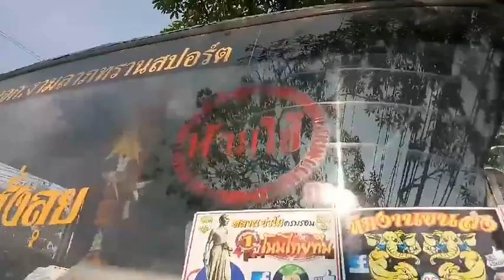ปทุมธานี นางสาวดุจดาว เจริญผล ที่ปรึกษาด้านเศรษฐกิจการขนส่งทางบก.รักษาการผู้ตรวจราชการกระทรวงคมนาคมไ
ปทุมธานี นางสาวดุจดาว เจริญผล ที่ปรึกษาด้านเศรษฐกิจการขนส่งทางบก.รักษาการผู้ตรวจราชการกระทรวงคมนาคมได้เดินทางมาตรวจการปฏิบัติหน้าที่
เมื่อวันที่ 6 กุมภาพันธ์ 2561 เวลา 14.00 น.ฝั่งตรงข้ามปตท. (ก่อนถึงออกปากทางลำลูกกา) ถนนลำลูกกา ตำบลคูคต อำเภอลำลูกกา จังหวัดปทุมธานี นางสาวดุจดาว เจริญผล ที่ปรึกษาด้านเศรษฐกิจการขนส่งทางบก.รักษาการผู้ตรวจราชการกระทรวงคมนาคมได้เดินทางมา ตรวจการปฏิบัติหน้าที่พร้อมให้กำลังใจกับนายเชษฐา คุณกำจร เจ้าพนักงานขนส่งชำนาญการ
หัวหน้าชุดตรวจการ 14 และ นายภูวเดช คำมิ่ง รองหัวหน้าชุดตรวจการ 14 ต่อจากนนั้นนายเชษฐา คุณกำจร เจ้าพนักงาน ขนส่งชำนาญการ หัวหน้าชุดตรวจการ 14 ได้กล่าวรายงานในการปฏิบัติหน้าที่ให้กับนางสาวดุจดาว เจริญผล ที่ปรึกษาด้านเศรษฐกิจการขนส่งทางบก.รักษาการผู้ตรวจราชการกระทรวงคมนาคมทราบและได้พานางสาวดุจดาว เจริญผล ที่ปรึกษาด้านเศรษฐกิจการขนส่งทางบก.รักษาการผู้ตรวจราชการกระทรวงคมนาคมดูวิธีการตรวจและการปฏิบัติหน้าที่ของพนักงานขนส่งเช่นการใช้เครื่องมือตรวจวัดควันดำจากรถที่สัญจรในถนนลำลูกกา หากพบรถที่มีควันดำเกินมาตรฐานก็จะออกใบคำสั่งจากนายทะเบียนเพื่อนำไป
แก้ไขตรวจสภาพเรียบร้อยจึงจะนำมาใช้ ด้านนางสาวดุจดาว เจริญผล ที่ปรึกษาด้านเศรษฐกิจการขนส่งทางบก.รักษาการผู้ตรวจราชการกระทรวงคมนาคมได้ให้รายละเอียดกับผู้สื่อข่าวว่าจากนโยบายของรัฐมนตรีคมนาคมและปลัดคมนาคมได้เล็งเห็นถึงปัญหาฝุ่นควันมลพิษจึงได้สั่งการให้ขนส่งทางบก.ได้ตั้งจุดตรวจจำนวน 31 ด่านรวมกรุงเทพและปริมณฑล พร้อมทั้งให้กำลังใจกับเจ้าหน้าที่ที่ปฏิบัติงาน ส่วนด้านนายเชษฐา คุณกำจร เจ้าพนักงานขนส่งชำนาญการ หัวหน้าชุดตรวจการ 14
กล่าวว่าวันนี้ได้รับคำสั่งจากผู้บังคับบัญชาให้มาดำเนินการตรวจสอบมลพิษ บริเวณถนนลำลูกกา ตำบลคูคต จังหวัดปทุมธานี ผลการปฏิบัติตรวจสอบรถจำนวน 36 คัน พบรถ1คันที่เกินเกณฑ์ทางราชการกำหนดจึงได้ออกคำสั่งนายทะเบียนเพื่อที่ให้ไปแก้ไขตรวจสภาพเรียบร้อยจึงจะนำมาใช้งานวิ่งบนท้องถนนปกติต่อไป